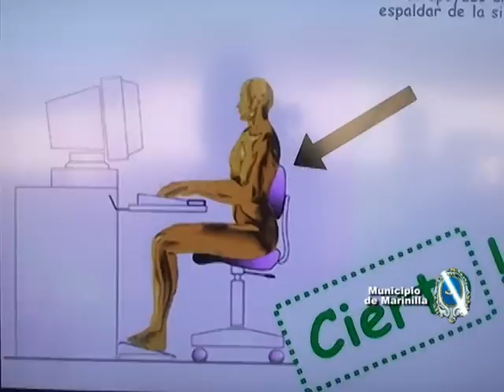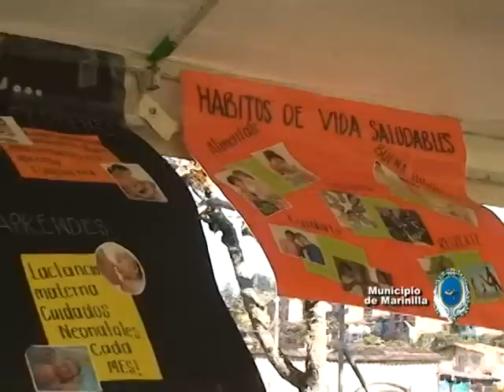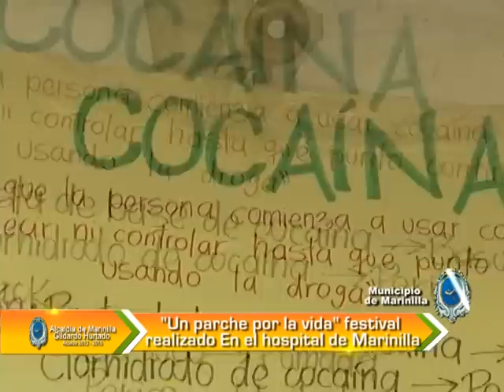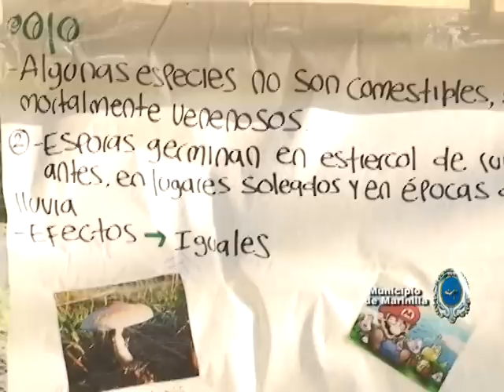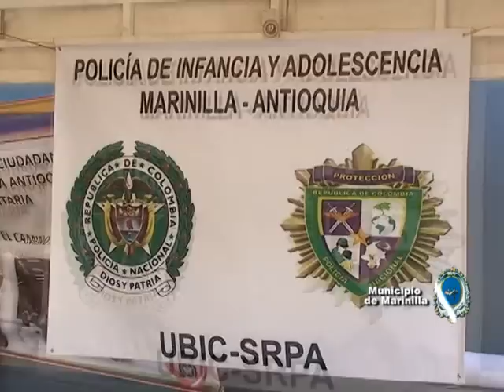Festival "un parche por la vida" E.S.E Hospital S.J. de Dios de Marinillla